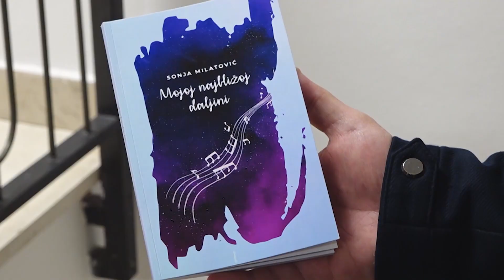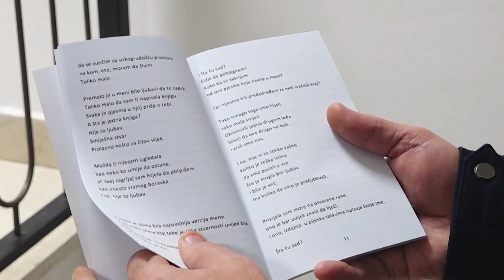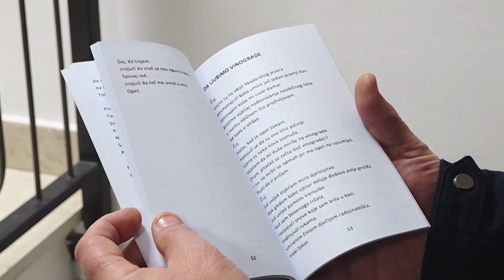NAJLJEPŠI „ZLATNI TRIPTIH“ ZA SONJU MILATOVIĆ